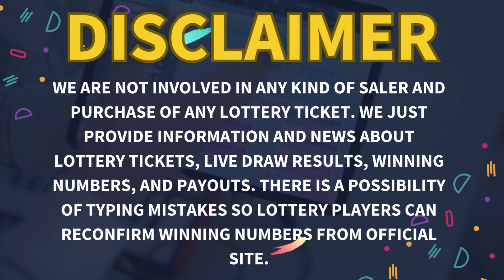Missouri Evening Lottery Live Drawing Results - 28 Dec, 2023 - Pick 3 - Pick 4 - Cash Pop - Lotto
Today December 28, 2023, Find in this video the Missouri evening lottery live drawings results, Top payouts(prizes), and the latest winning numbers. These Missouri Evening lotteries' live drawings results are drawn in the evening time daily.

The Missouri Evening Lottery live draw results are broadcasted in the Evening daily at 08:59 p.m., CT. by The Missouri State Lottery Commission. Every day, The Missouri Evening Lottery live draws videos are uploaded on this YouTube Channel "Lottery Results". For other USA States lottery results, winning numbers, payouts, and news.

Find in this post, Pick 3 Evening, Pick 4 Evening, Cash Pop Matinee, Cash Pop Prime Time, Cash Pop Night Owl, Show Me Cash, Lotto, Powerball, Mega Millions and Cash4Life live drawing lottery results, jackpot prizes, and winning numbers for today Dec 28, 2023, past 30 days.